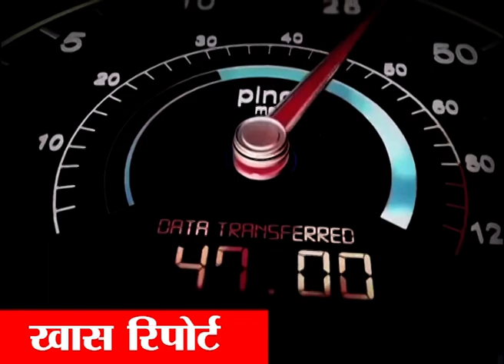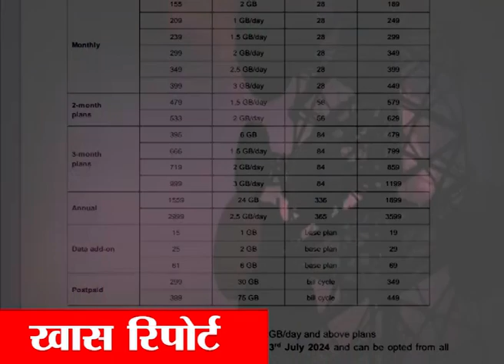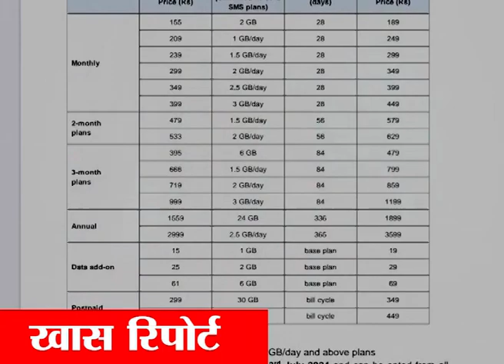Mobile Recharge # पर खास रिपोर्ट Jio, Airtel और Vi को BSNL ने दी चुनौती।